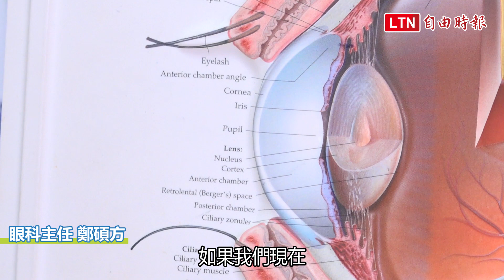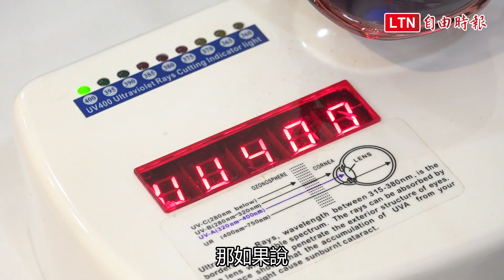辣眼片》夏天就是比基尼？小心看到眼睛「破洞」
陽光、沙灘、比基尼是夏天不可或缺的元素，民眾放假往海邊跑，欣賞蔚藍海景跟泳裝辣妹，小心一不注意就把眼睛看到「破洞」。